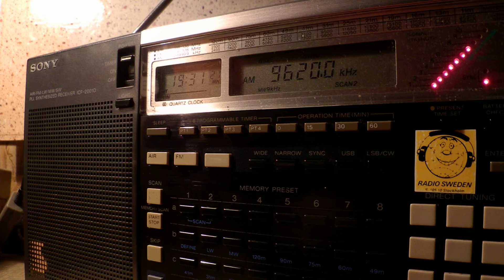16 12 2014 REE in Spanish to NoAm, relay football 1928 on 9620 Noblejas